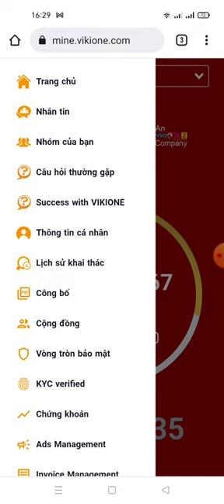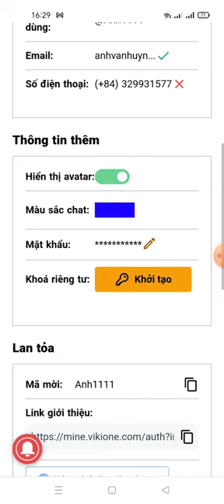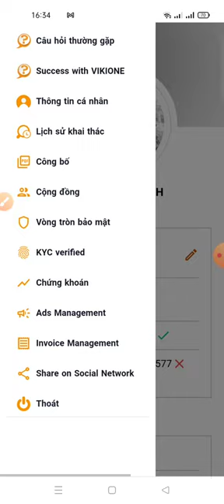update:hướng dẫn tạo khóa riêng tư để bảo vệ tài khoản ONE- NETWORK(aenhớ lưu 21cụm lại nhé)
👉ae nhớ lưu 21 từ khóa lại nhé để sau này có gì  khoi phục lại ví nhé

👉 còn anh nào muốn vào vòng tròn bảo mật dưới Link mình thì cmen usear name của các bạn nhé
👉 lưu ý nhớ kyc nhé